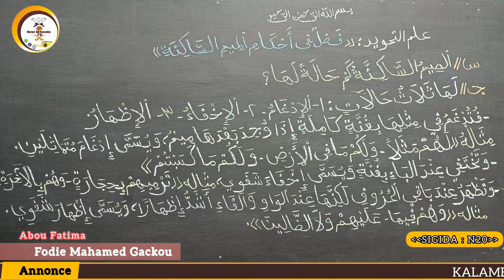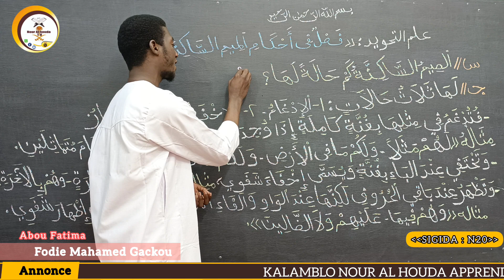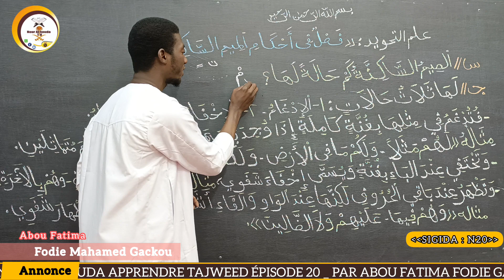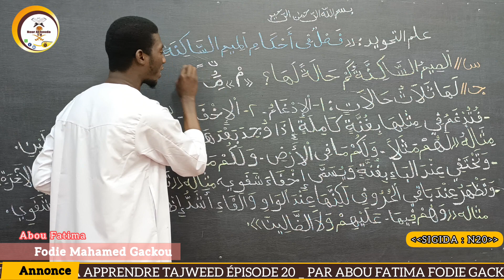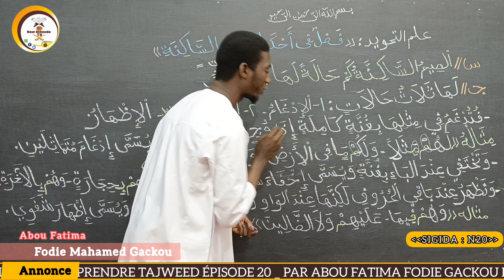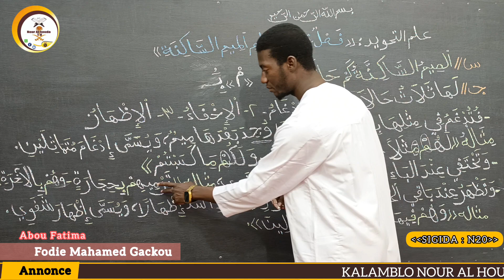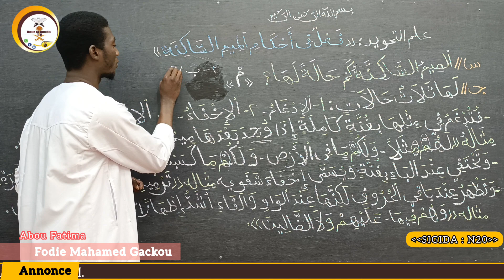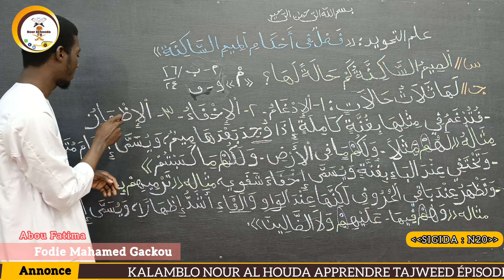20 ÉPISODE APPRENDRE TAJWEED PAR ABOU FATIMA FODIE GACKOU